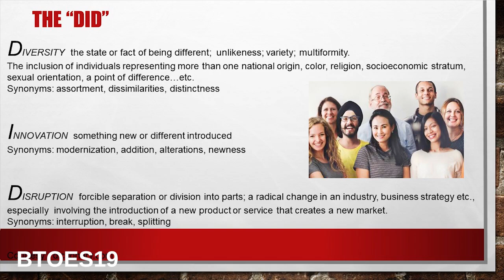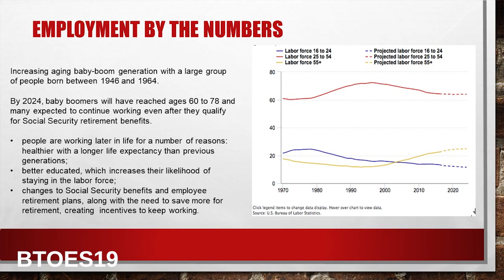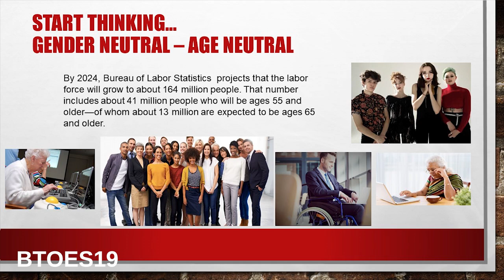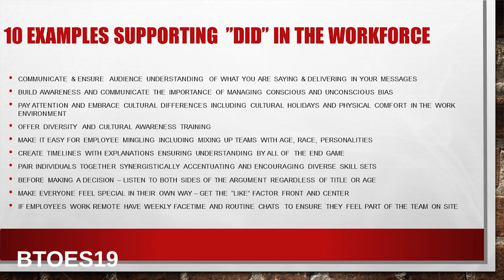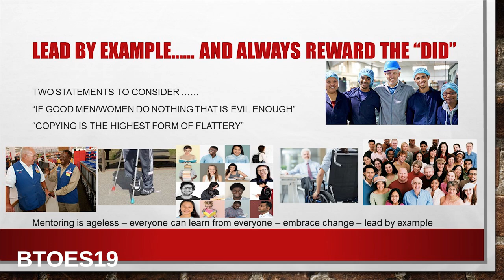Supporting “DID” in Leadership: Diversity, Innovation, and Disruption | Helen Figge | at BTOES